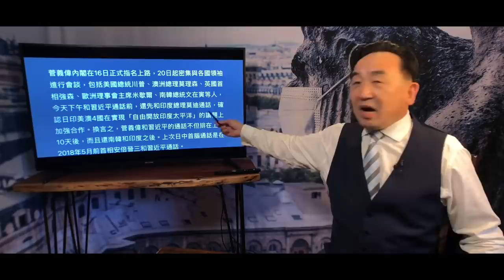《石濤聚焦》「日本新首相菅義偉與習近平 剛剛首次通話 “無理”拒絕國賓身份邀請習訪問日本」通話排序南韓澳洲印度之後 確認印日澳美「自由開放印度太平洋」封堵習氏中共協議後 （25/09）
世界早已不曾經 ⋯ 咖啡☕️  一杯⋯您的支持 依舊濃香 ⋯  🙏